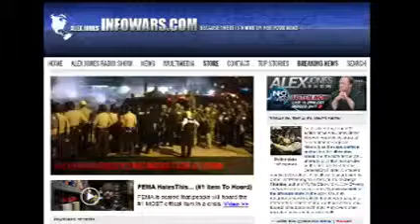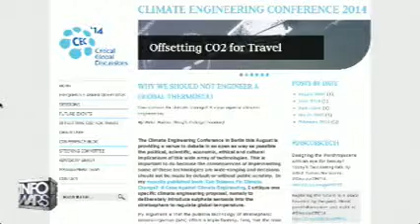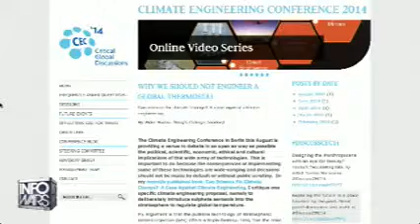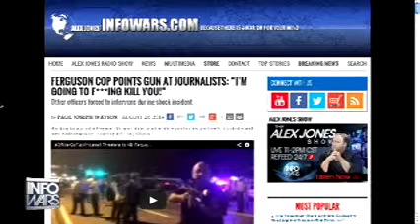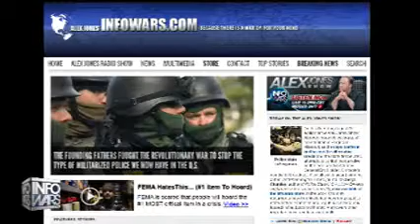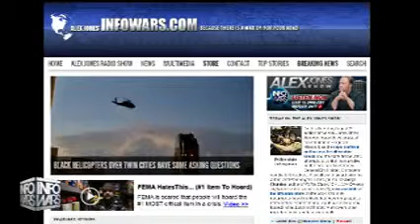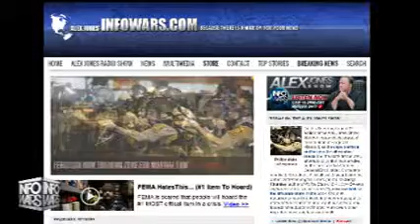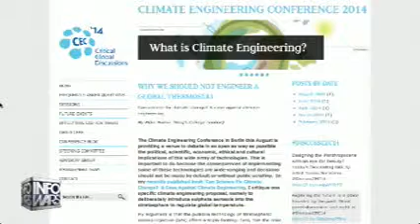The Alex Jones show Wednesday August 20th 2014 part 1 of 12